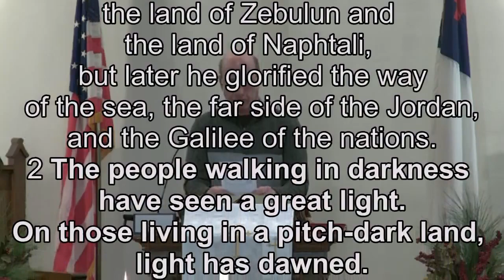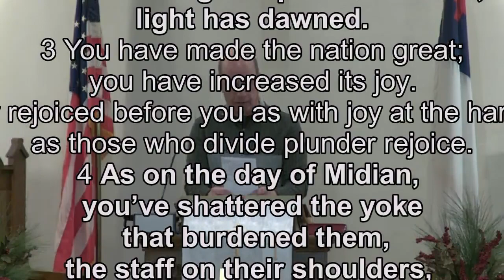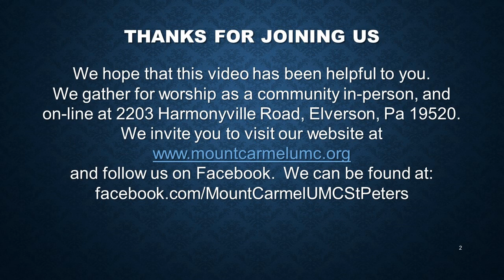02-19 -2023 Sermon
Jesus, Immanuel, God With Us, stands with us when we follow him.